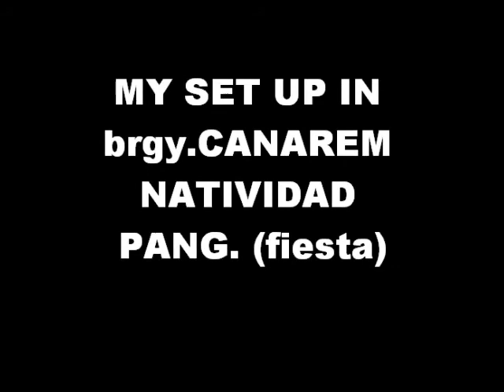R.M.S. @ brgy.CANAREM NATIVIDAD PANG. ( april 23/24 2011 brgy. fiesta)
REMORIN MOBILE SOUND;;  thanks to brgy. captain MILA REMORIN AND ALSO TO ALL brgy. OFFICIAL;;